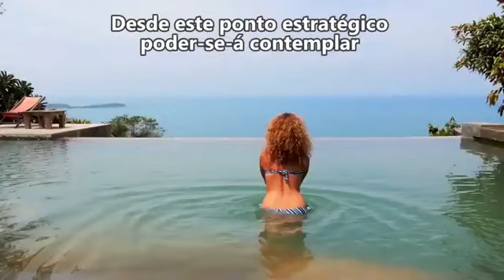O FUTURO CHEGANDO EM MARICÁ.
APOIO: BANDA DANCIN' NIGHTS - BANDA HELENADETROIA.ROCK.
RÁDIO VIAGEM DO ROCK
"CONTATO PARA VÍDEOS, COBERTURAS, FOTOS, TRANSMISSÃO AO VIVO E DIVULGAÇÃO DE EVENTOS, HOTEIS, POUSADAS, RESTAURANTES".